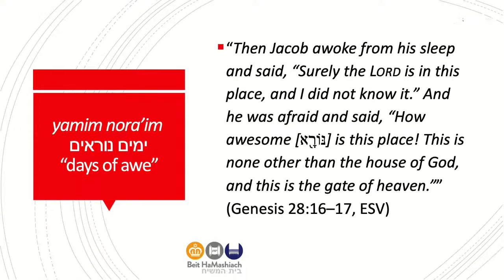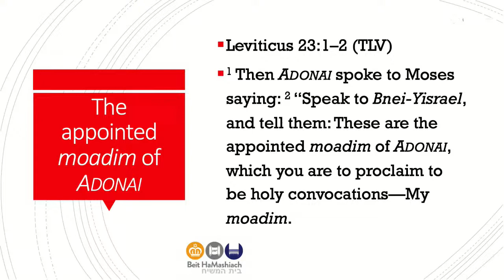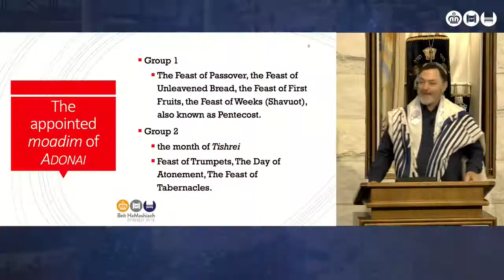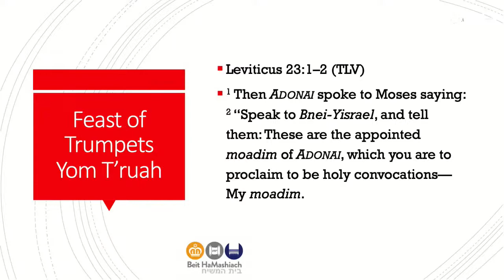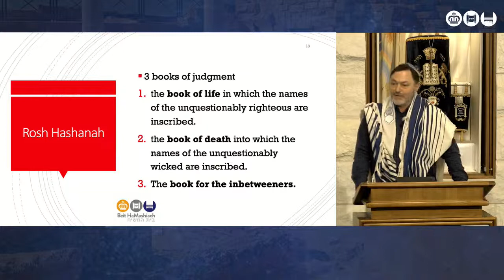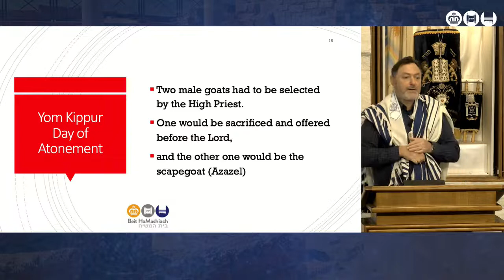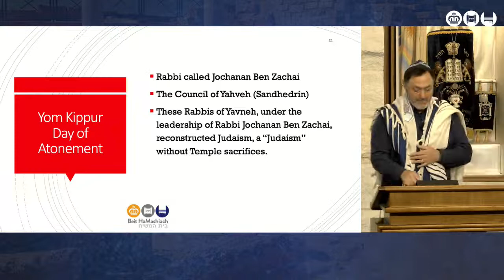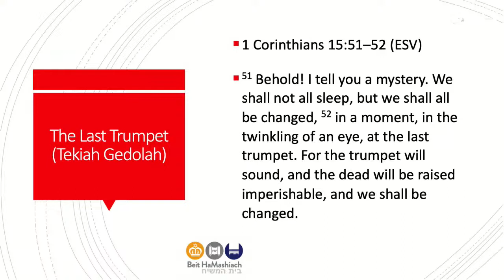'Yamim Noraim - the Days of Awe'. Lawrence Hirsch Family Service 01/10/22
Today is Shabbat Shuva, the Sabbath of Repentance. It is the Shabbat that falls between Rosh Hashanah and Yom Kippur during what we call the Yamim Noraim - the Days of Awe. Rabbi Lawrence will teach on the meaning of the Days of Awe, the Feast of Trumpets and the Day of Atonement and how they relate to us as believers today.

Beit HaMashiach Messianic Congregation is a ministry of Celebrate Messiah Australia. To find out more information about Beit HaMashiach please visit us on our We will be streaming our services each Shabbat and keeping you informed about upcoming events during the week.